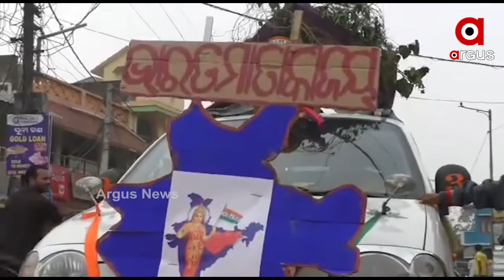ନିଆରା ଢଙ୍ଗରେ ସାଧାରଣତନ୍ତ୍ର ଦିବସ ପାଳନ.....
କଟକ ବାଙ୍କୀ ମୁଖ୍ୟ ବଜାରରେ ସ୍ଥାନୀୟ ଶିଶୁମାନଙ୍କ ଦ୍ୱାରା ନିଆରା ଢଙ୍ଗରେ ସାଧାରଣତନ୍ତ୍ର ଦିବସ ପାଳନ.